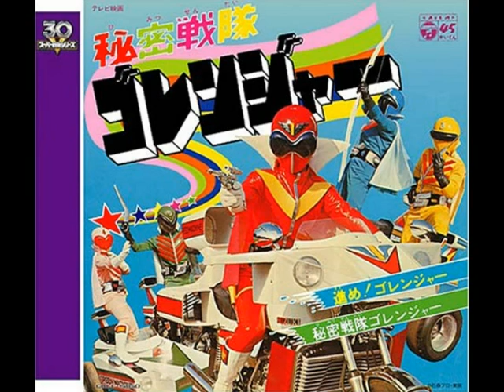【カラオケ】進め！ゴレンジャー/ささきいさお(cover)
LIVEDAMで録音。原曲キー。